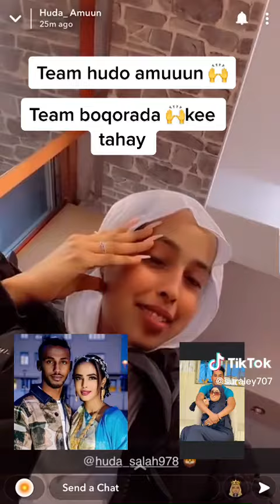Gimme cawa dhici doona kee tahay